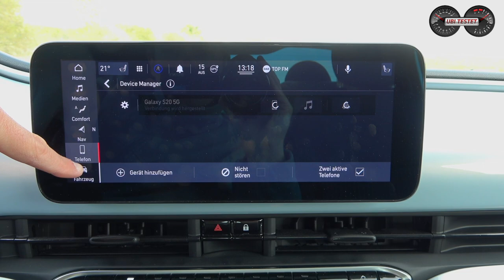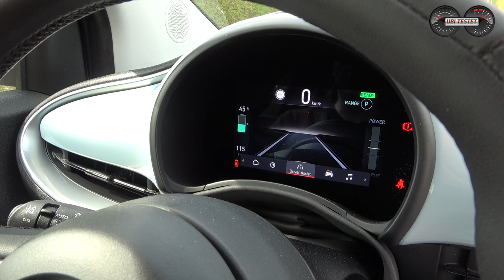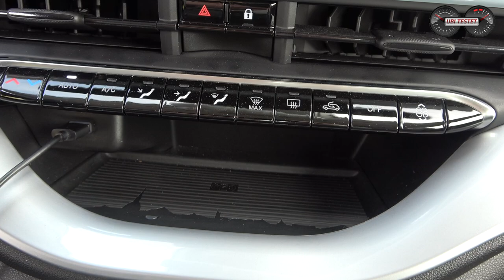Fiat 500e 3+1 ICON *42kWh* | Was ein tolles Elektroauto!! Test - Verbrauch - Reichweite - Alltag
Der neue Fiat 500 ist nicht nur optisch ein Hingucker, nein er ist auch ein richtig gutes Elektroauto geworden. Was ihn so gut macht, erfahrt ihr in diesem Video.

Er gilt als knuffig, verspielt, süß und ist traditionell ein echter Italiener. Der Fiat 500. Die Neuauflage kommt nur noch vollelektrisch daher, ist auch etwas größer geworden, hat aber rein gar nichts an seinem Charme verloren. Im Gegenteil! Nie war ein 500er besser als es dieser Fiat 500e nun ist. Steigt ein und lasst und den kleinen Italiener erkunden...